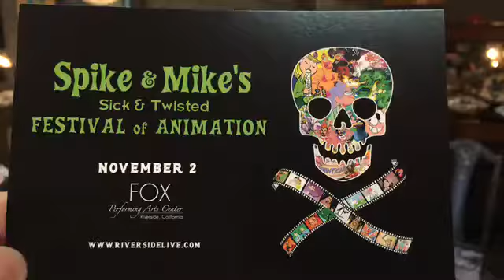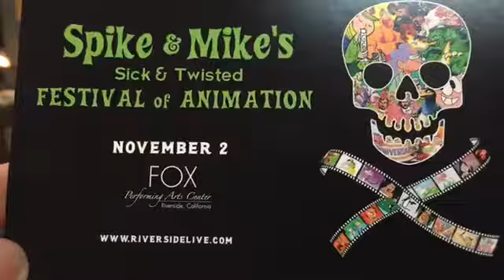OCT 25 2018 AT LARGE WITH RICO AND RICK AT MADE.SHOP